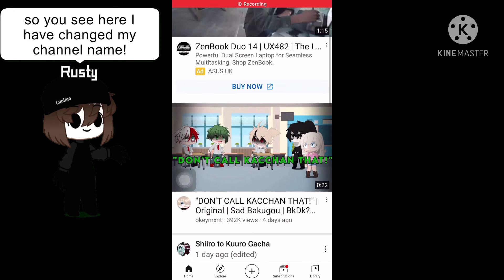My new oc + channel name changed!